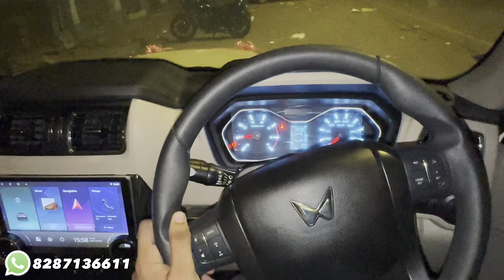Scorpio classic s to s11 ✅ Scorpio classic modified ✅ Scorpio classic body paint ✅ Scorpio 2024 🔥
Shop Address-
Vipul Car Shringar

mahindra scorpio
scorpio 2024
scorpio classic
Mahindra scorpio
mahindra scorpio
scorpio
scorpio android
scorpio 2024
Scorpio
car inerior